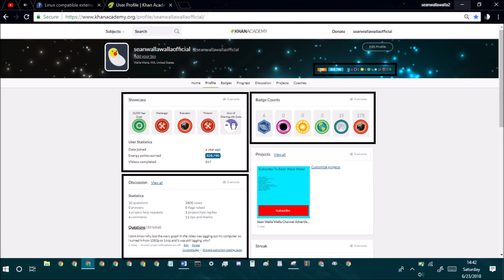khan academy statistics ep182 june 23rd 2018 stats